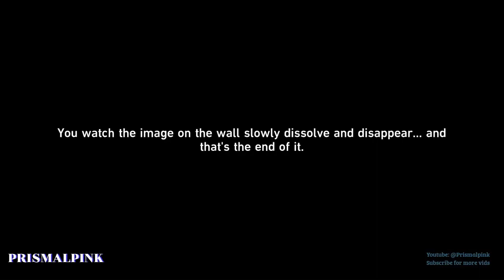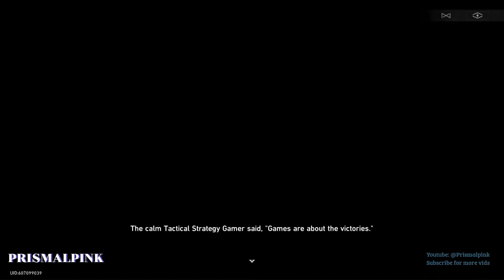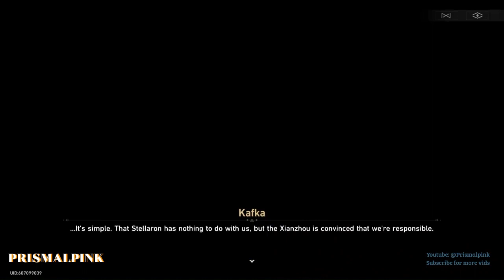ALL Stellaron Hunter Cutscenes So Far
Compiled all the important Stellaron Hunter cutscenes so far. Punklorde Mentality was placed in a different order since that event occurs before our Luofu situation.